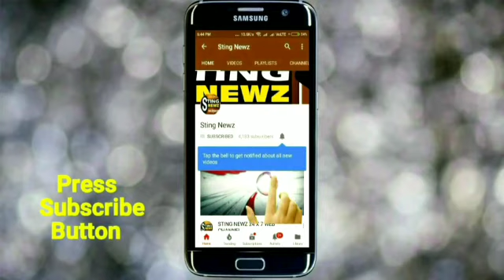নতুন ওসিকে সম্বর্ধনা জানালো নদিয়ার বেথুয়াডহরি লাইব্রেরি